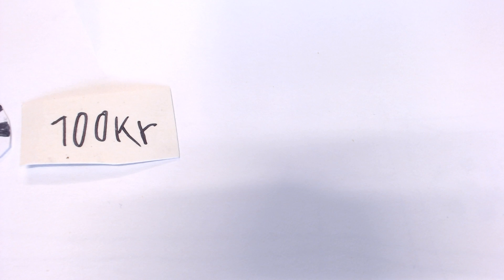Den dyre fodbold FC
Ani-Lab Holbæk